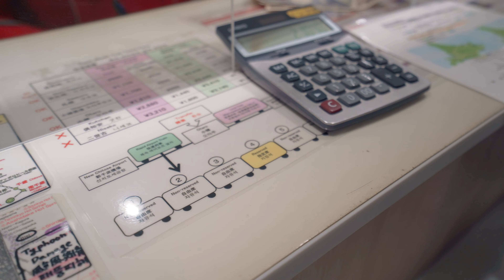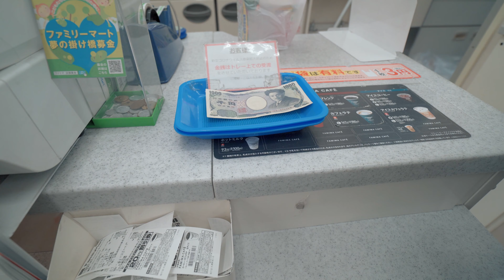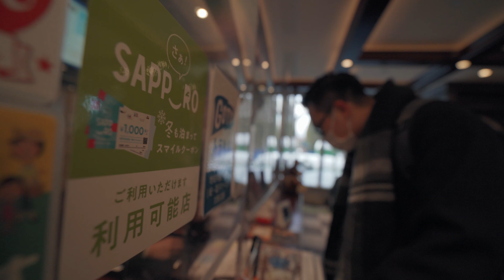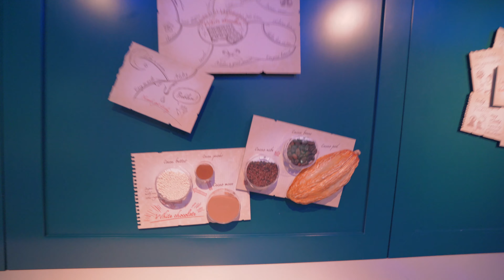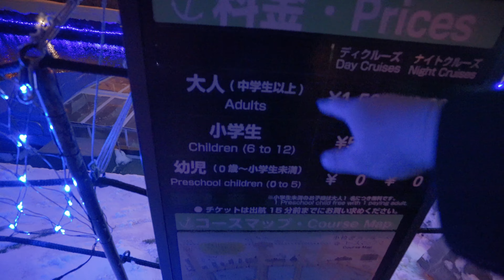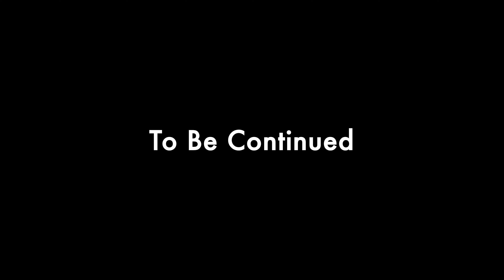Du lịch HOKKAIDO tự túc (không cần ÔTÔ) | Hokkaido Nhật Bản Part 1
Day 1: Osaka - Sapporo
7h00: Xuất phát (bọn mình bay bằng máy bay của Peach, giá vé vào khoảng 17000 yen

9h00: Tới sân bay Chitose

9h15: Mua vé tàu Hokkaido Pass ở quầy vé của Ga. Vì bọn mình bay bằng hãng hàng không Peach và thời gian chỉ có 3N2D nên bọn mình đã chọn loại vé  rẻ hơn là きた北海道フリーパス (Kita Hokkaido Free Pass) với giá 10520yen. Thực ra tấm vé này có hạn sử dụng lên tới 4 ngày nên đối với các bạn có nhiều thời gian hơn, các bạn có thể chọn loại này hoặc một loại nữa là  ひがし北海道フリーパス (Higashi Hokkaido Free Pass) có hạn sử dụng lên tới 5 ngày và phạm vi đi được cũng rộng hơn rất nhiều với giá 12680 yen. Các bạn có thể tham khảo thêm tại đây:

Đối với các bạn là khách du lịch từ Việt Nam có thể chọn mua HOKKAIDO LOVE! 7日間周遊パス (cho bất kỳ ai) với giá 28000 yen sử dụng trong 7 ngày.

10h00: Lên tàu về ga Sapporo, gửi đồ tại khách sạn

11h15: Tới trạm xe bus JR Sapporo ( Lên chuyến 55 tới bến 西町北20丁目 )

11h55: Đi bộ tới công viên 白い恋人
Địa chỉ: 北海道札幌市西区宮の沢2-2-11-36
Giá vé: 1500yen/ người

14h30: Ra về và nhận phòng khách sạn
Chúng mình đã chọn khách sạn JR INN (cách ga 4 phút đi bộ)

16h00: Khởi hành đi tới kênh đào Otaru (các bạn nên đi khi trời còn sáng vì tàu sẽ chạy ngay bên bờ biển, siêu đẹp nha. Mình đi khi trời sẩm tối nên không thể nhìn thấy gì cả)
 Các bạn có thể đi dạo dọc kênh đào hoặc lên thuyền để trải nghiệm. Trên đường đi từ ga tới kênh đào, các bạn có thể ghé thăm chợ cá hoặc con đường Sushi nổi tiếng nha.

Live in Osaka, Nhật Bản. 「大阪」

Cho các bạn có quan tâm với đất nước mặt mời mọc.

GET HIGH with YOUR LIFE